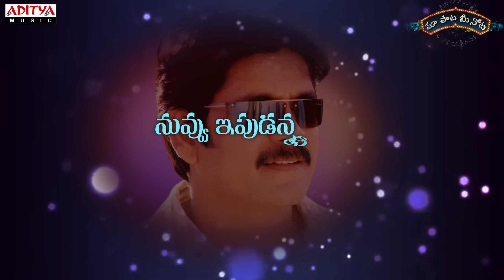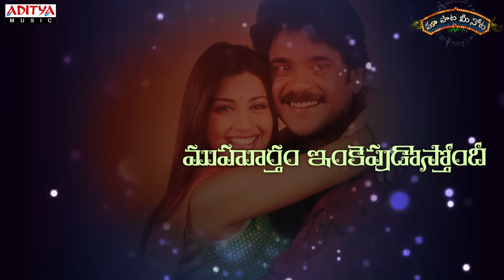Gundello Emundho Full Song With Telugu Lyrics ||"మా పాట మీ నోట"|| Manmadhudu Songs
Watch & Enjoy Gundello Emundho Full Song With Telugu Lyrics "మా పాట మీ నోట" from Manmadhudu Movie, Starring Nagarjuna, Sonali Bindre.Music composed by Devi Sri Prasad,Directed by K.Vijaya Bhaskar & Produced by Nagarjuna Akkineni under the Banner of Annapoorna Studios.

Song Name: Gundello Emundho
Singers: Venu, Sumangali
Lyrics: Sirivennela Sitarama Sastry

Movie Name: Manmadhudu
Banner: Annapoorna Studios
Director: K.Vijaya Bhaskar
Producer: Nagarjuna Akkineni
Music Director: Devi Sri Prasad
Artists : Nagarjuna, Sonali Bindre